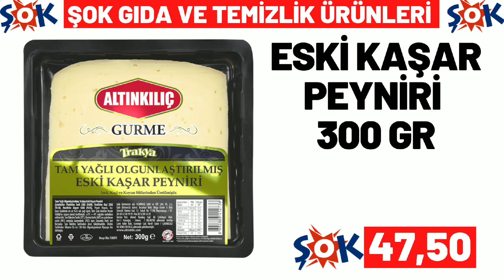ŞOK BU ÇARŞAMBA | ŞOK 22 MART 2023 GELECEK KATALOĞU | ŞOK BU HAFTA ÜRÜNLERİ